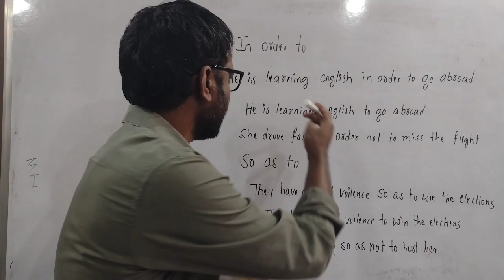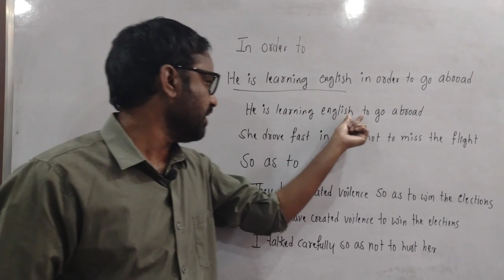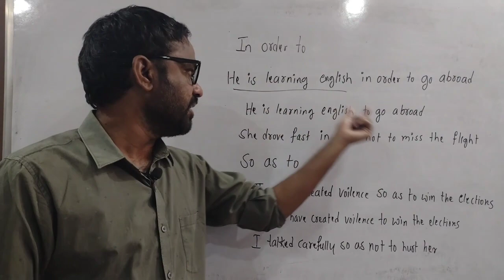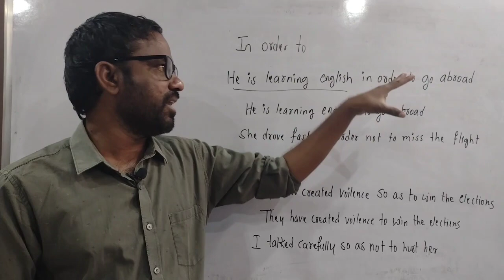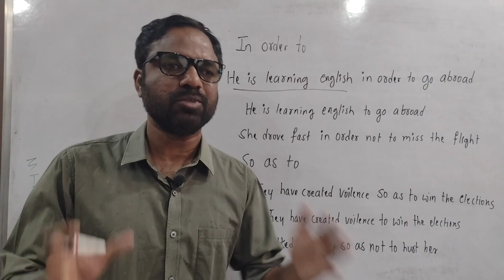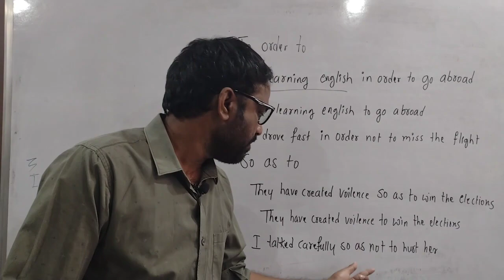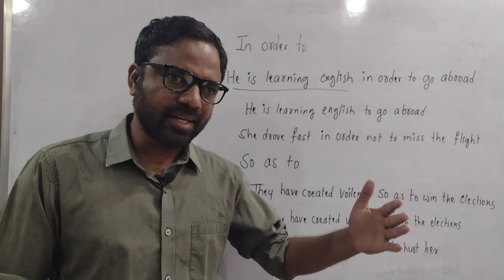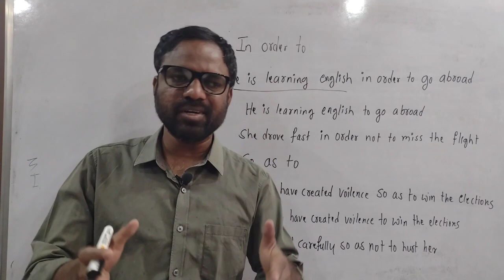In order to use in English | Learn English Grammar | English with Ramesh